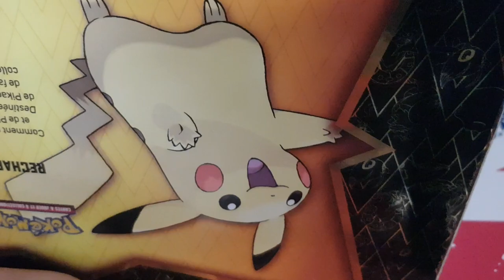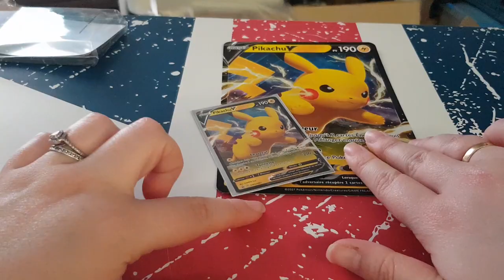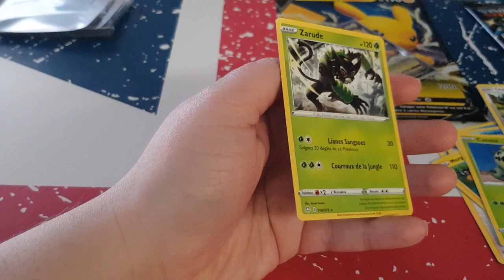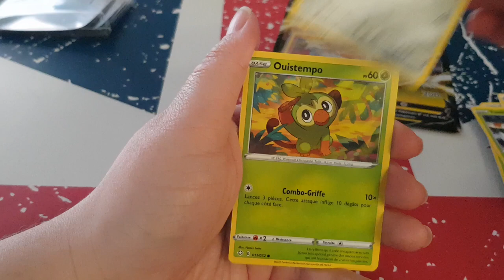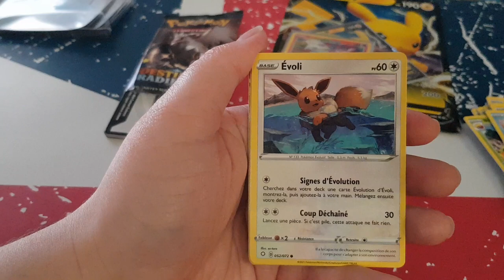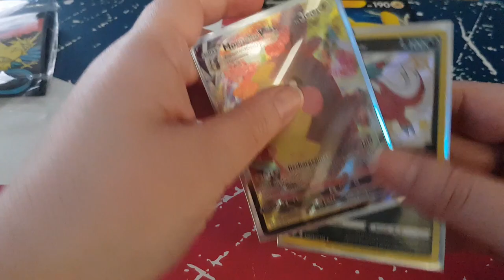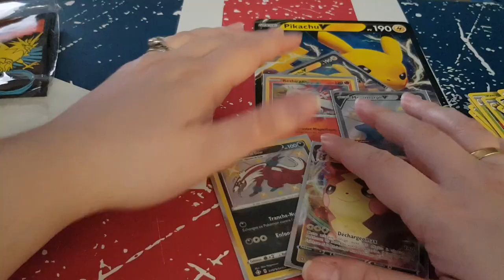Ouverture coffre de Pikachu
Holà il est l'heure tant attendue . Ouverture Coffre Pikachu
Mon compte:

bebeclochette10

Clochette Arizona

clochette-tigrou#6384

Livraddict :
bebe clochette

ma wishliste:

Vinted :
clochette6715